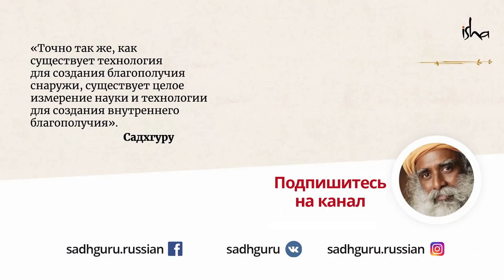Посвятим 2022 год созданию Осознанной Планеты!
Можем ли мы сейчас предотвратить надвигающуюся катастрофу: мировой продовольственный кризис и гражданские войны во многих странах? Садхгуру утверждает, что мы подошли к переломному моменту, когда наши теперешние действия могут во многом определить судьбы следующих поколений.
Узнайте об этом подробнее на сайте: consciousplanet.org